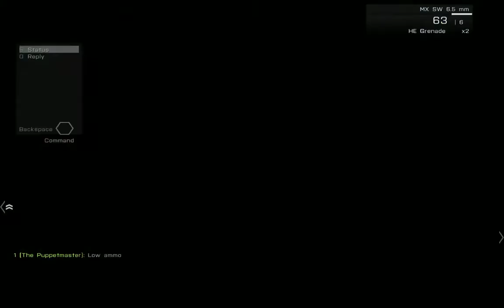Arma 3 - Rets tries to save me and him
First time playing multiplayer Arma 3 lol.. never laughed so much!.